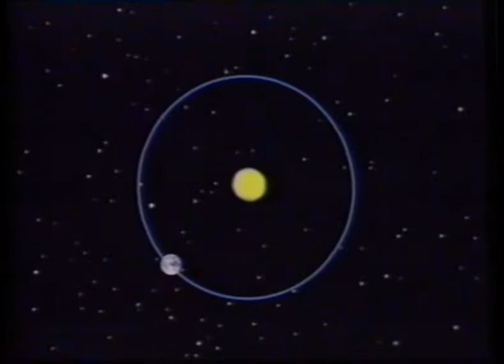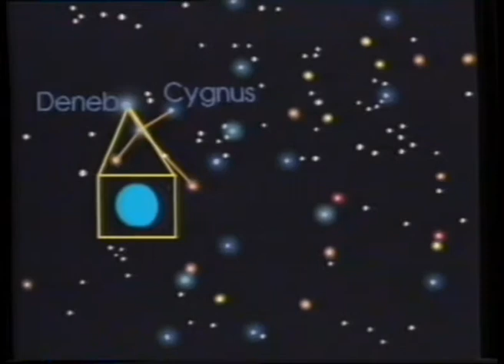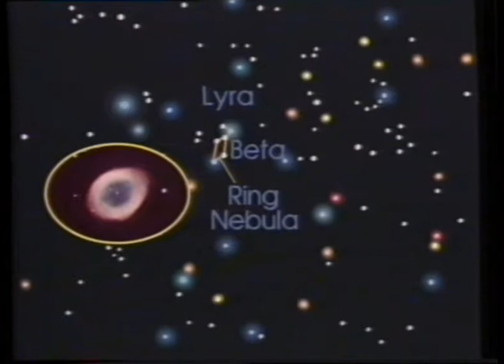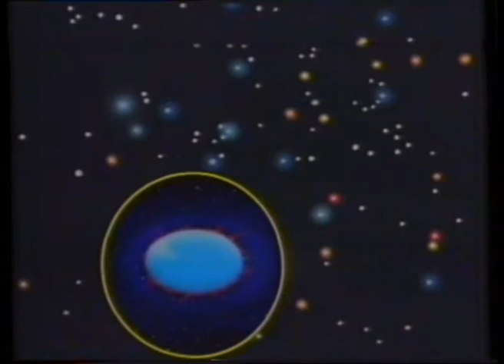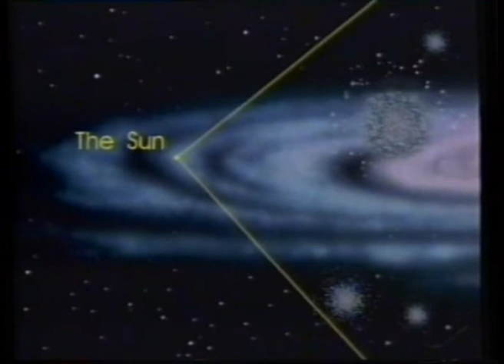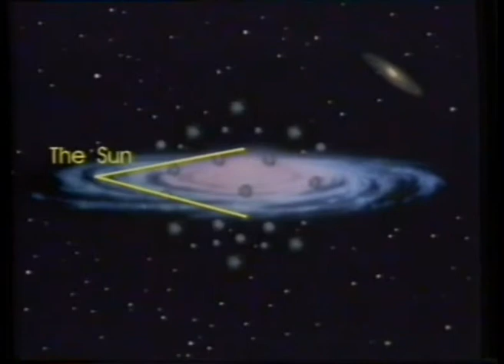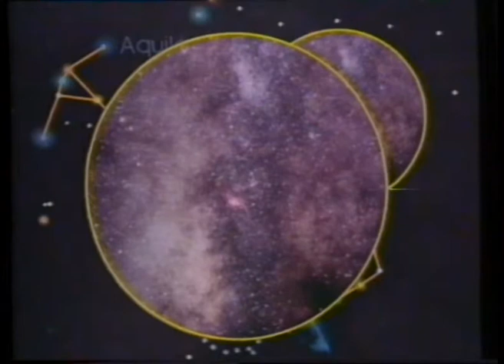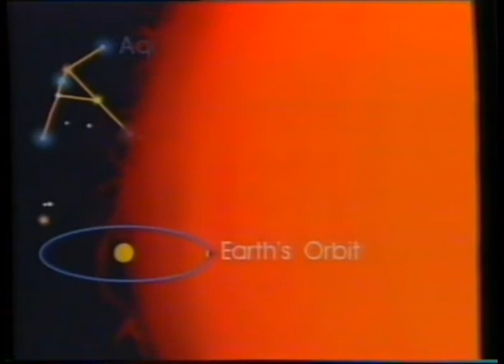Spacewatch Ep9 - TVam, 1983